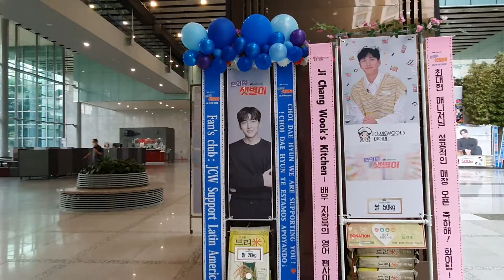SBS 금토드라마 '편의점 샛별이' 제작발표회 배우 지창욱(JiCHangWook 池昌旭) 응원 드리미 쌀화환-Fan's club: JCW Support Latin America: